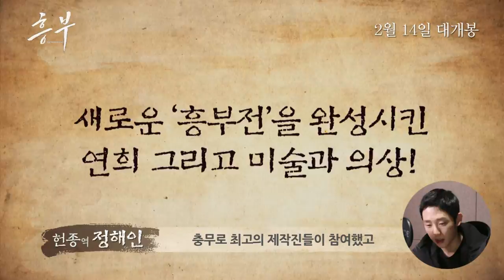[흥부] 슬기로운 촬영현장 이야기 영상